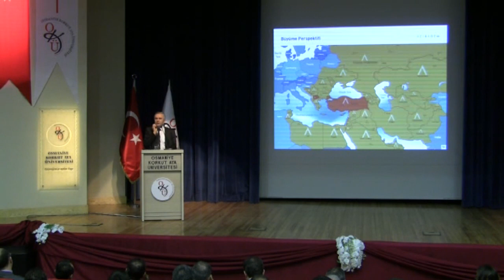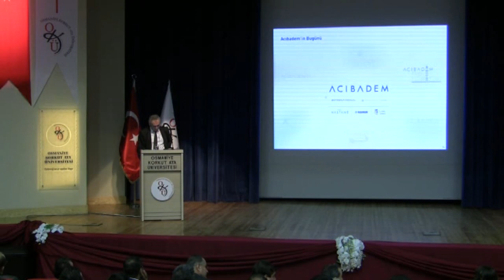İİBF Günleri: 21. Yüzyıl'da Sağlık Sektörü ve Sağlıkta Pazarlama Stratejileri Bölüm 4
Osmaniye Korkut Ata Üniversitesi İİBF Günleri kapsamında 22 Aralık 2011 Perşembe Günü "21. Yüzyılda Sağlık Sektörü ve Sağlıkta Pazarlama Stratejileri" başlıklı bir konferans gerçekleştirildi. OKÜ Amfisi'nde gerçekleştirilen konferansa, Osmaniye Vali Yardımcısı Dr. M. Hüseyin Nail ANLAR, OKÜ Rektörü Prof.Dr. Orhan BÜYÜKALACA, Rektör Yardımcısı Prof.Dr. Aykut GÜL, OKÜ Sosyal Bilimler Enstitüsü Müdürü Prof.Dr.Zeynep TÜRK ve Osmaniye protokolünden birçok ismin yanı sıra OKÜ'lü akademisyenler ve öğrenciler katıldı.

Konferans OKÜ İktisadi ve İdari Bilimler Fakültesi'ndeki derslerinde başarı göstererek onur ve yüksek onur belgesi almaya hak kazanan öğrencilere Sosyal Bilimler Enstitüsü Müdürü Prof.Dr. Zeynep TÜRK ve İİBF Dekan V. Prof.Dr. Aykut GÜL tarafından belgelerinin verilmesiyle başladı.

Belgelerin verilmesinin ardından açılış konuşması Prof.Dr. Aykut GÜL tarafından gerçekleştirildi. Prof.Dr.Aykut GÜL konuşmasında, sağlık sektöründe son yıllarda yaşanan hızlı gelişme trendini vurgularken, son on yılda devletin sağlık harcamalarının arttığına dikkatleri çekti. Özel sektörün sağlık sektöründeki payı ve etkinliğinin giderek arttığını belirten Prof.Dr.Aykut GÜL, böylesine önemli bir sektörün temsilcisini OKÜ'de konuk etmekten dolayı duyduğu memnuniyeti dile getirdi.

OKÜ İktisadi ve İdari Bilimler Fakültesi öğrencilerinin yoğun ilgi gösterdiği konferansa konuşmacı olarak katılan Acıbadem Pazarlama ve Kurumsal İletişim Direktörü Hüseyin ÇELİK,"sağlık sektörü bileşenleri, ilaç sektörü, sağlık hizmeti sunucuları ile tıbbi cihaz ve malzeme sektöründe değişen trendler ve sağlık sistemimizin bundan nasıl etkilendiği" konularından oluşan sunumunu dinleyicilerle paylaştı.

Sağlık sektöründe yaşanan iyileşmede hükümet politikalarının ne kadar etkili olduğunu vurgulayan Hüseyin ÇELİK, 'sağlık turizmi' konusunda son yıllarda yaşanan gelişmeleri de değerlendirdi. Hüseyin ÇELİK konferansının sonunda ise öğrencilerden gelen soruları yanıtladı.

            Osmaniye Vali Yardımcısı Dr. M. Hüseyin Nail ANLAR'ın konuşmacı Hüseyin ÇELİK'e teşekkür plaketi takdim etmesiyle program sona erdi.